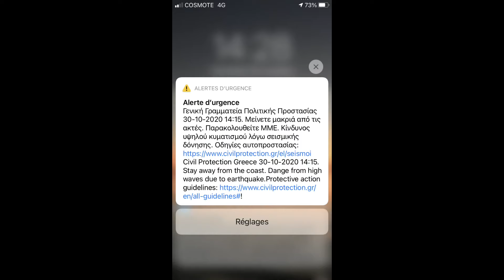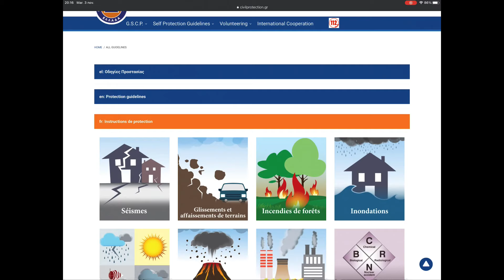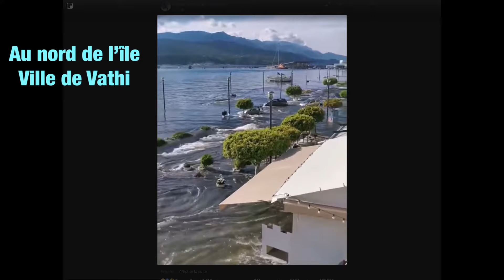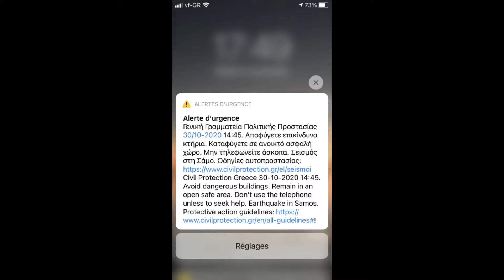2020 #21# Tremblement de terre à Samos - Dodécanèse - Grèce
Les aventures de l'étoile-filante :  Tremblement de terre 30 octobre 2020 île de Samos
Mini Tsunami